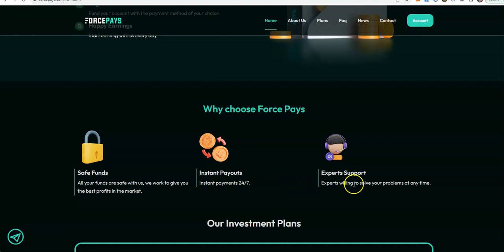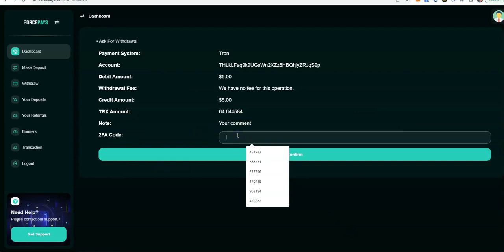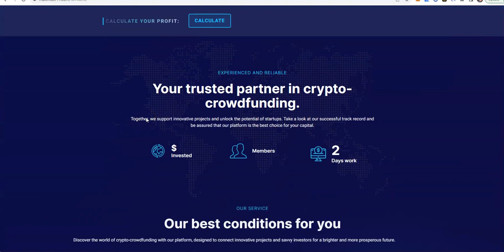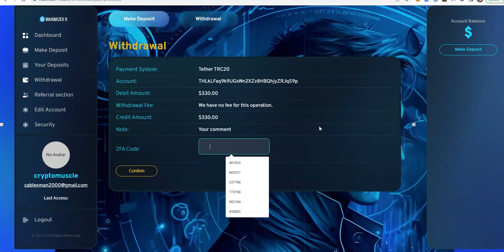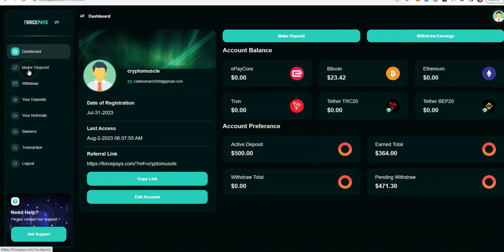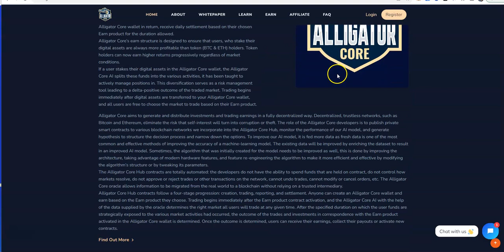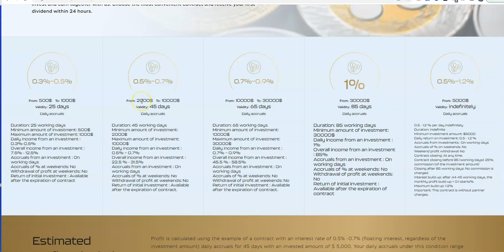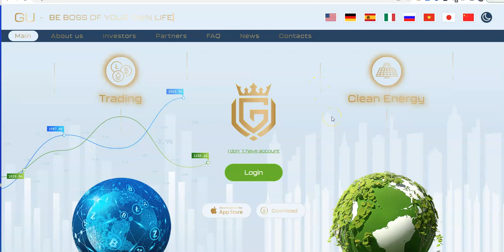Crypto Cleanup - The End of the Road for Force Pays, Maximizer 11, Alligator Core; Gold Unicorn News